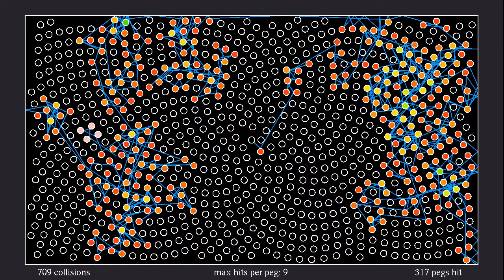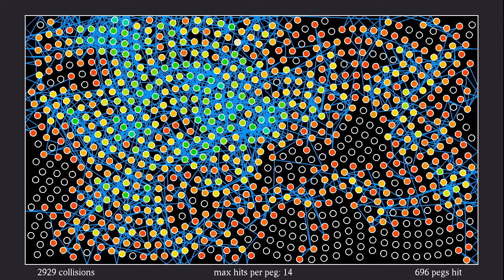A sunflower pinball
This time I don't have any excuse in terms of physical applications for making this simulation, so let's just say I made it to look nice - and for good measure, I added some Wiener Walzer.
The video shows the motion of a particle in a Sinai-type billiard. The circular obstacles are placed in a "sunflower" or "golden spiral" pattern: start with an obstacle in the center of the picture and place one at its right. Then each new obstacle is rotated by an angle of (phi - 1) times 360°, where phi = 1.618... is the golden ratio or golden mean. The distance to the original circle is gradually increased, in such a way that the density of circles remains constant. See Numberphile's video for more on why this arrangement sometimes occurs in nature.
The blue line represents a classical particle bouncing between the obstacles, which act like pegs in a pinball. The pegs change color whenever they are hit by the particle: black pegs have not been hit yet, red pegs have been hit once, and then the hue gradually changes with the number of collisions. Cyan corresponds to 16 collisions, and after 32 collisions the peg becomes red again. In addition, pegs that have just been hit are highlighted to make the position of the particle easier to follow.